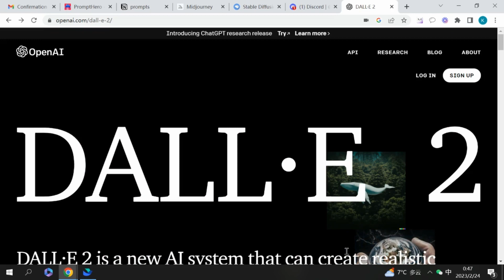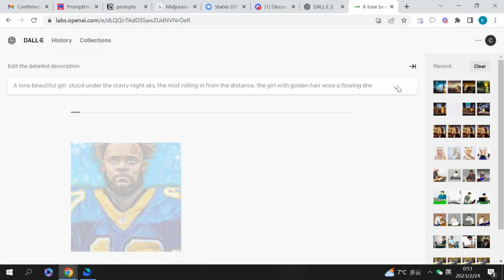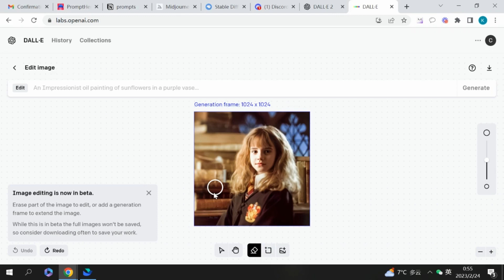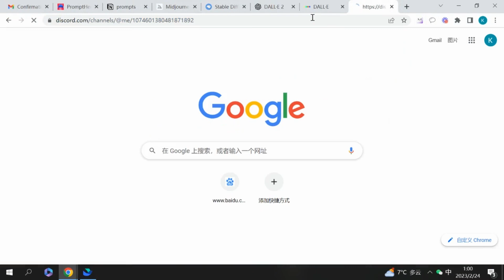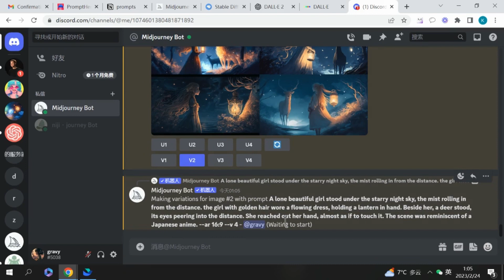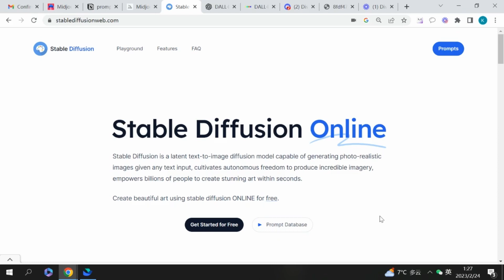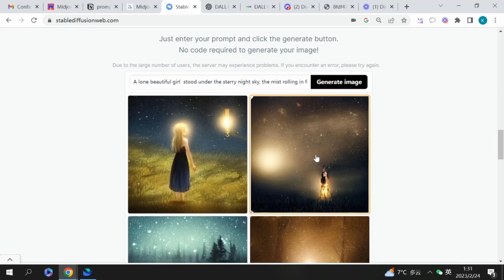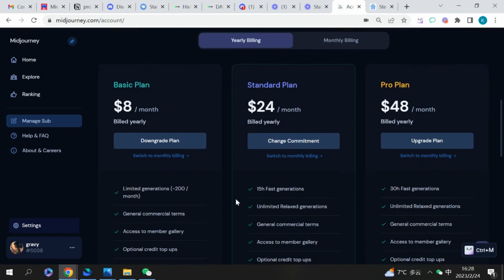AI绘图哪家强！DALL.E, stable diffusion, midjourney大PK.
本次视频用到的几个工具的地址